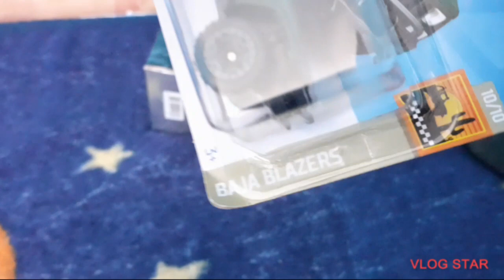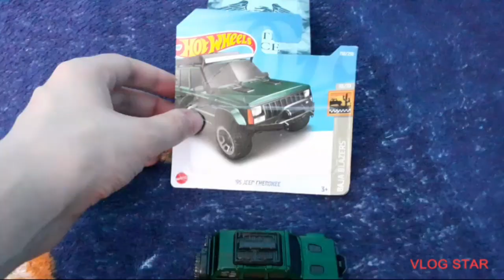HOT WHEELS JEEP CHEEROKE (green model) UNBOXING AND REVIEW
Made In Vlog Star